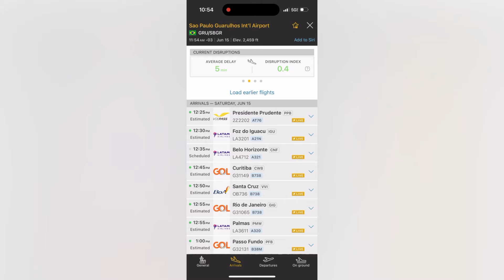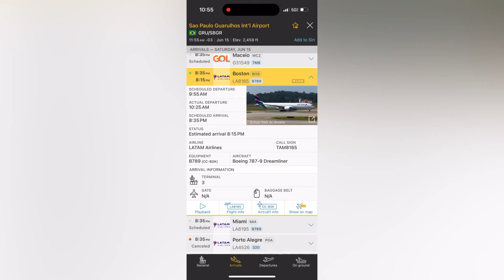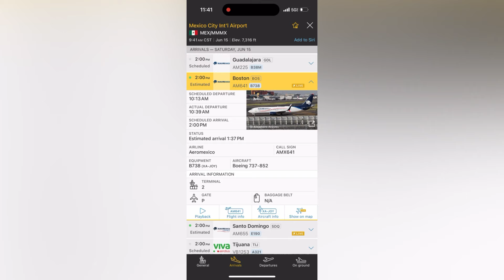Despegues de Aviones en Boston Massachusetts (Airbus A321, Boeing 737, 787 y A320)